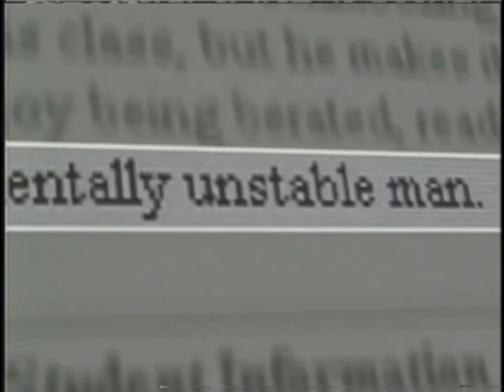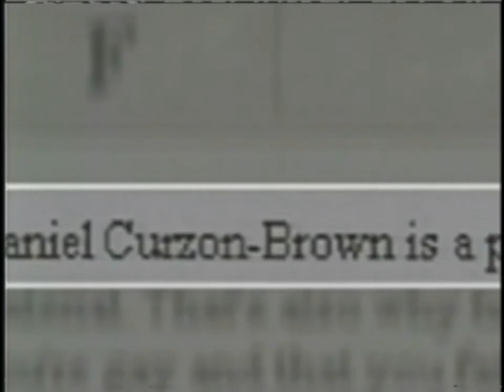Daniel Curzon's appearance on The Today Show, in 2000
News report and follow-up interview on cyber-bullying of teachers